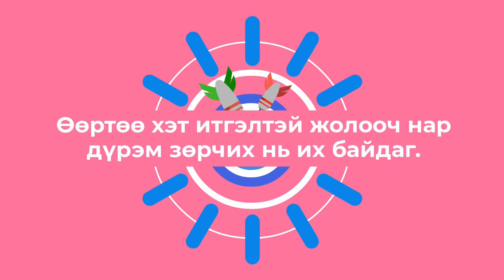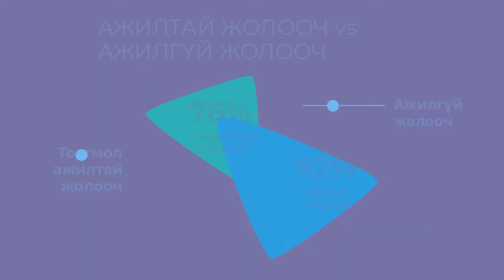ЖОЛООЧ ХҮН ЯАГААД ДҮРЭМ ЗӨРЧДӨГ ВЭ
Ажилтай бол ДҮРЭМ ЗӨРЧИХ нь ИЛТ БАГА БАЙДАГ.
🔥 1094 жолоочийн дунд хийсэн судалгаа